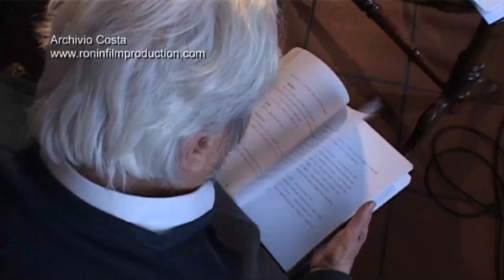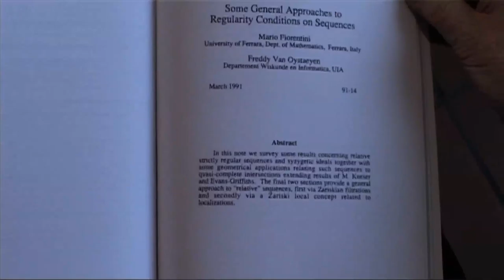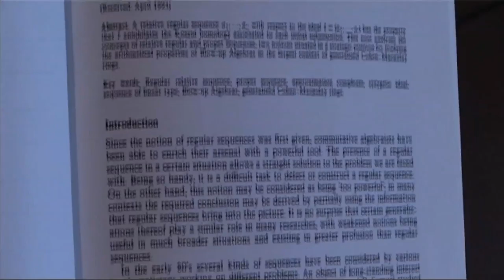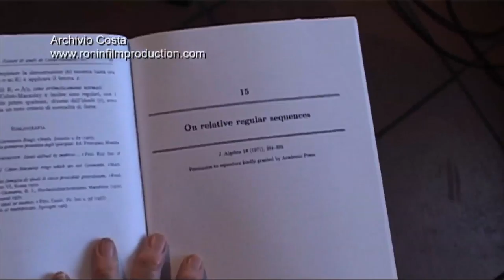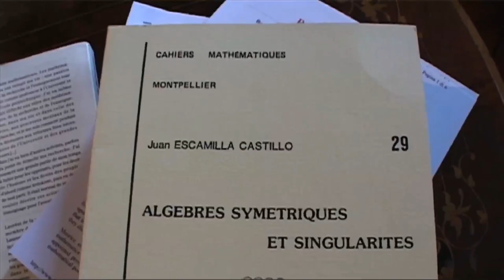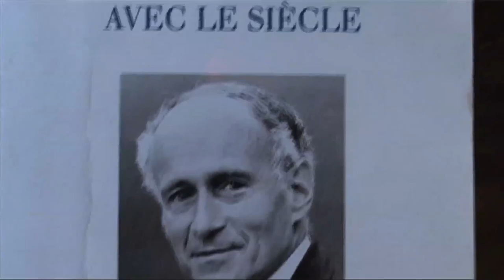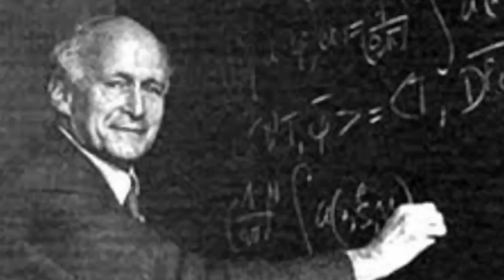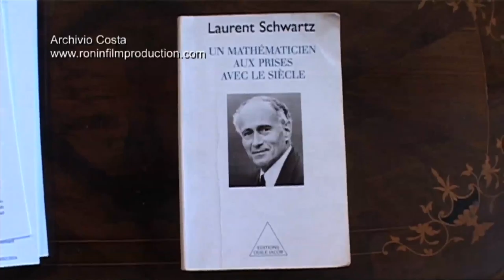Mario Fiorentini i miei Maestri Francesi - Versione completa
Mario Fiorentini
i miei Maestri Francesi